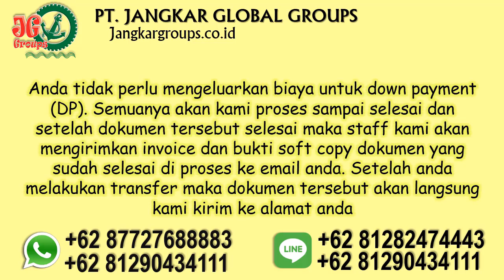Agen pembuatan surat kelakuan baik dan legalisir bahasa di kedubes Swiss